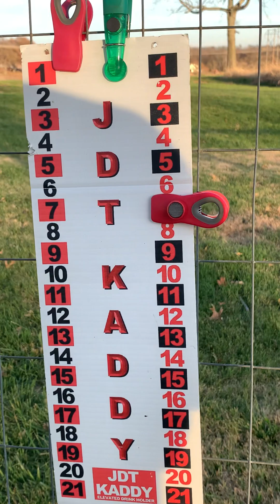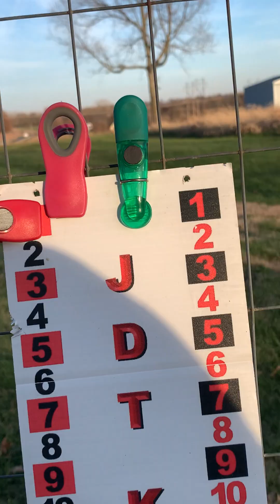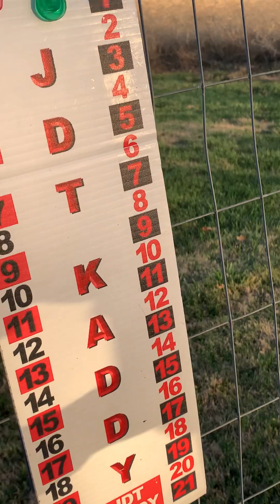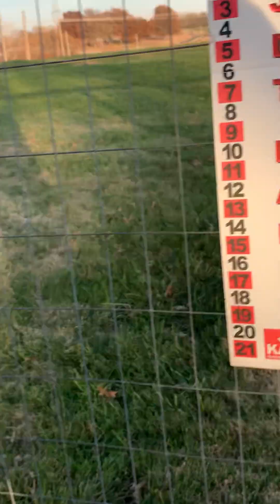Can’t stop myself 🥃